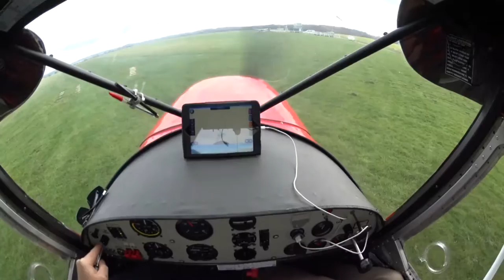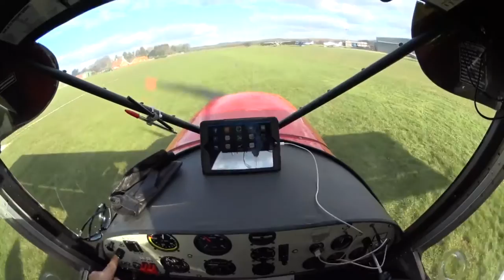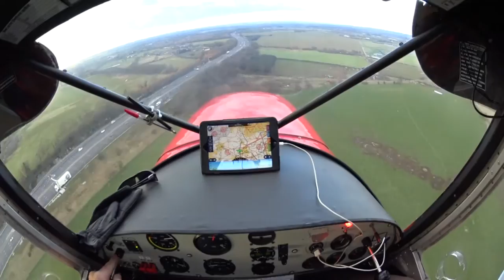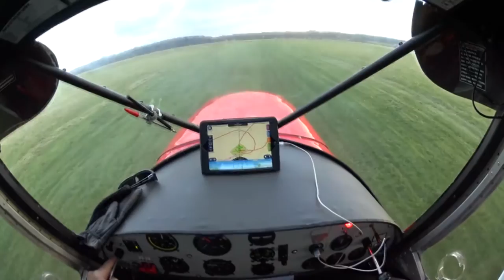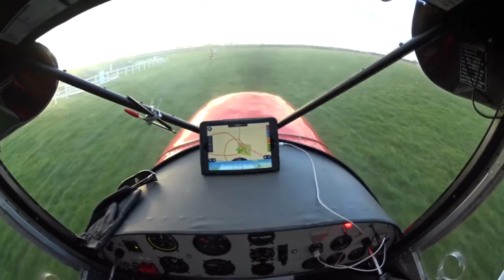Netherthorpe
Otherton to Netherthorpe 28/2/16